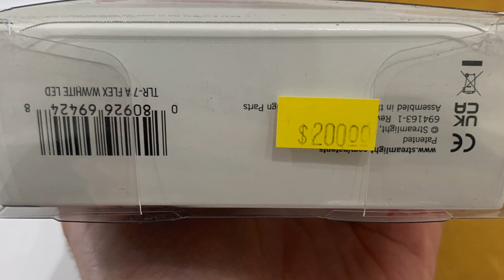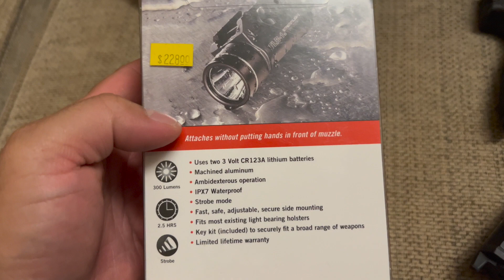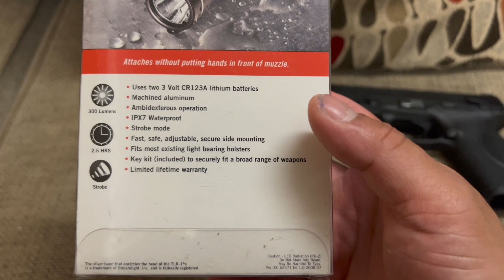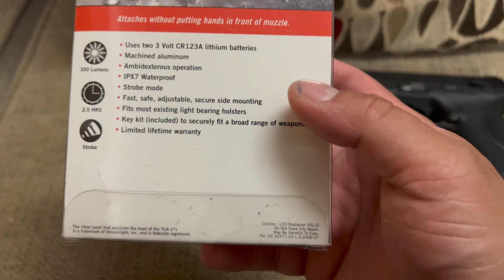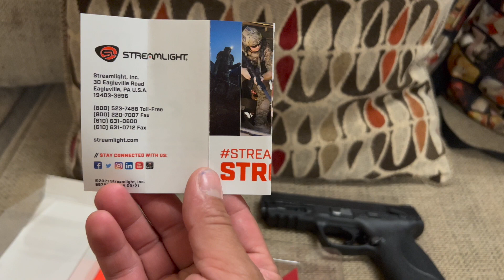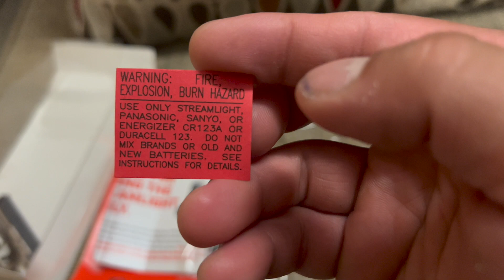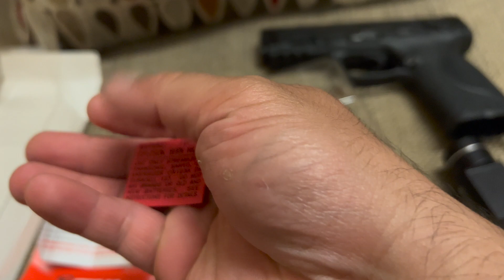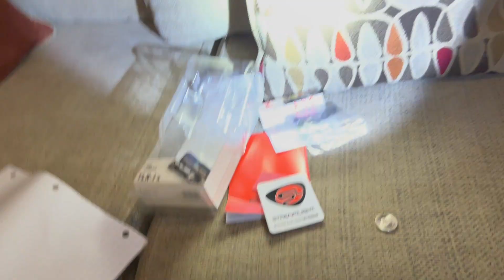TLRS 1 StreamLight Review- HandGuns Products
I finally invested good quality high beam flashlights exclusively Handguns products. The long wait is gone here I am with the possession of the long range lights to light up the darker alley and now my life is more easier the flashlight is mounted to the front slide underneath. Handling gun and regular flashlights is complicated routine. A fully stored lights is easier. Tons of investments are affordable when you saved up double paychecks to purchase expensive products that has less values then jewelry.

Cameras used: iPhone XS, iPhone 13 Pro Max, iPhone 5s.

Great deals of an affordable qualities of strong lumens lights.